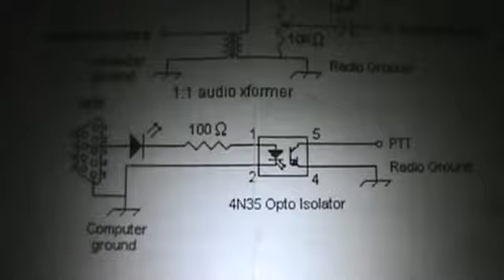HT digital sound card interface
kb3yrm kb3tqo